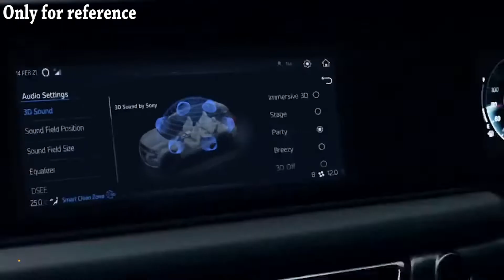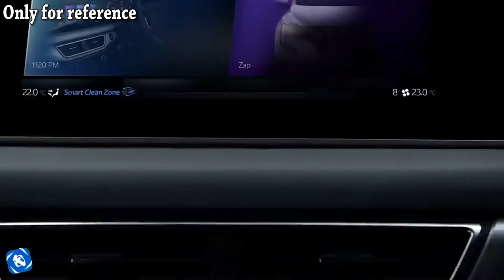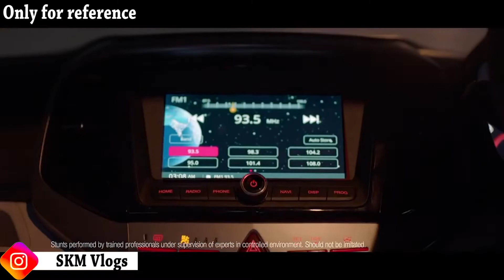Mahindra XUV400 Electric कब आयेगी 🔥New Mahindra XUV400 ELECTRIC SUV Coming SOON || SKM Vlogs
XUV400 के नाम से आ रही नई महिंद्रा इलेक्ट्रिक कार, टाटा-हुंडई से टक्कर

video source -

Mahindra XUV400 कब आयेगी 🔥
MAHINDRA XUV 300 EV Launch | MAHINDRA XUV 400 IS XUV 300 EV |
All-New Generation 2022 Mahindra Xuv400 | Price | MAHINDRA XUV 400
New 2022 Mahindra XUV 300 7 seater (XUV 400) is coming - Check the full details.
Upcoming Mahindra XUV400 Premium Compact 5 Seater SUV India Launch Interior Exterior Price Details
New Mahindra XUV400 | 2022 mahindra XUV 400 | XUV 400 2022 Full Details | Rival MG ZS EV
2022 UPCOMING MAHINDRA XUV400 7 SEATER SUV LAUNCH IN INDIA | PRICE & LAUNCH DATE | UPCOMING CARS
2022 Mahindra XUV400 Premium 5 Seater SUV Launch Interior Exterior Price Specifications
All New 2022 Mahindra XUV 400 SUV - India Launch, Price, Exterior, Interior
All New Generation 2022 Mahindra Xuv400 2.0 Launch | Price | MAHINDRA XUV 400
Upcoming Mahindra Cars in India 2021 - XUV100, XUV400, New XUV500, XUV700, XUV900 & More
New Mahindra XUV400 SUV Launch Check Interior Exterior Price Details Rival MG ZS EV

Straight 4ward
Straight 4ward